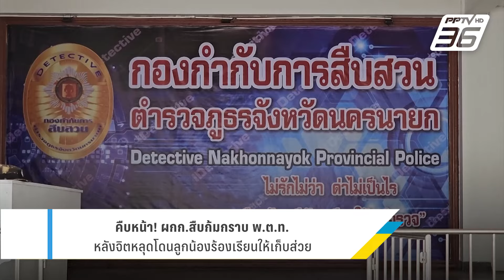ว่อน! คลิป ผกก.สืบก้มกราบ พ.ต.ท. หลังถูกสอบรีดส่วย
ชร์ว่อน! คลิป ผกก.สืบฯ จิตหลุดก้มกราบเท้า พ.ต.ท. หลังถูกตั้ง คกก. สอบปมใช้ลูกน้องเก็บส่วย ล่าสุดโดนเด้งแล้ว